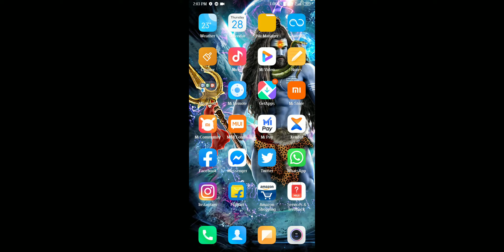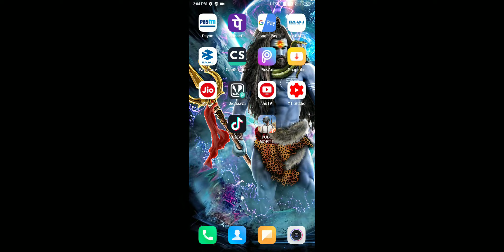FREE 300 UC TRICK ON PUBG MOBILE| 100% WORKING ANS SAFE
Now you can get free 300 UC on your pubg ID.
Use redeem code from this video.

For more details please check my full video.
Thanking you for watching my video ❤️